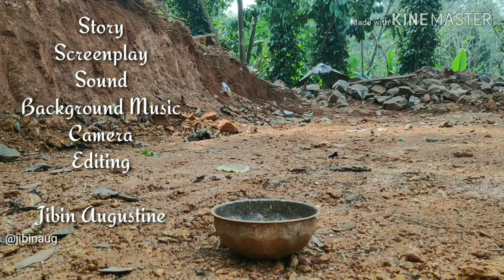Rudy 1 | Jibin Augustine | Entry-19 | FM 1-Minute SFC 2K19 | 2019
Entry-19 of 2nd FM 1-Minute Short film Contest 2K19

Rudy 1

Director- Jibin Augustine
Crew member- Binish John and Baby (Augustine)
Mob cam: poco phone f1 and lenovo p2